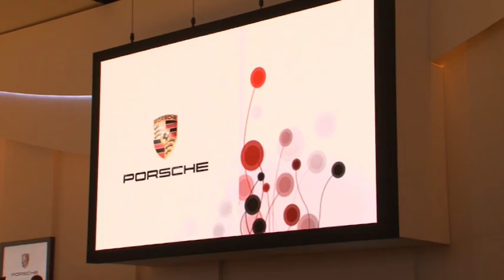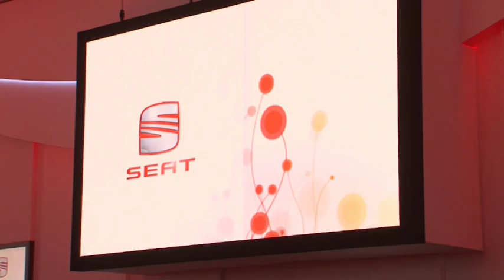Genf 2010 - Concept Cars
Die kuriosesten und futuristischten Konzeptstudien auf dem Genfer Automobilsalon 2010